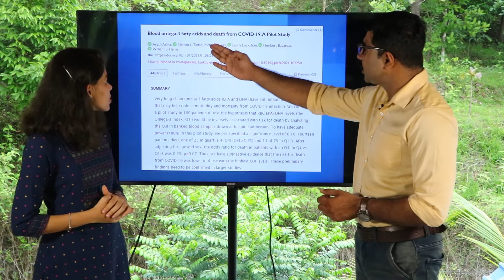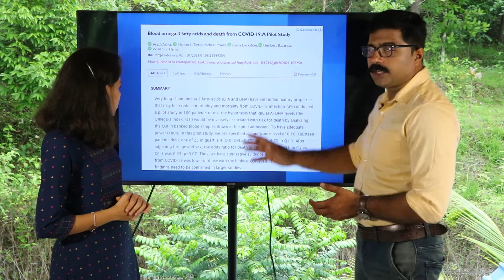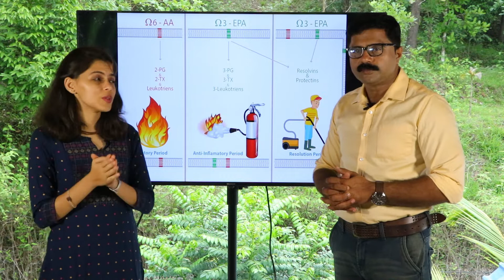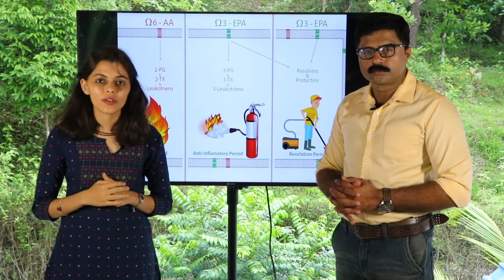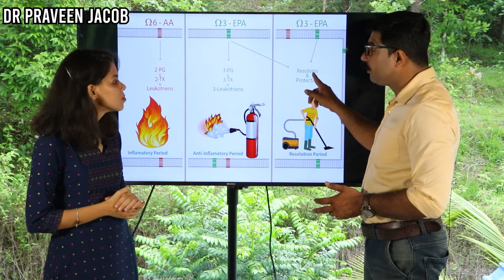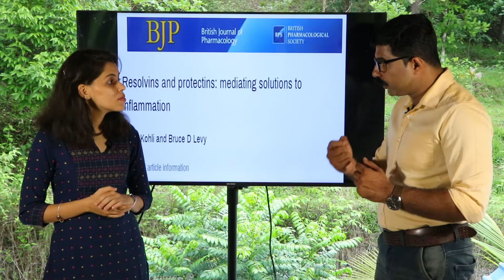OMEGA-3 FATTY ACIDS FOR REDUCTION OF COVID RISK | COVID SEVERITY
Omega-3 is a wonder fatty acid to battle Covid-19. Watch the above video to know more.